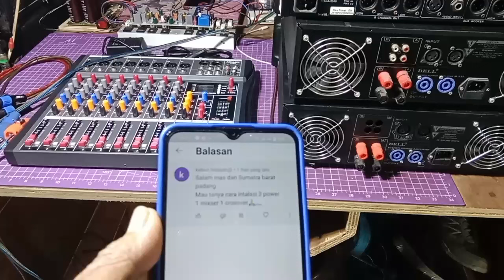cara instalasi mixer, crossover dengan 2 power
cara instalasi mixer, crossover dengan 2 power bisa untuk 3 way hig low dan subwoofer.